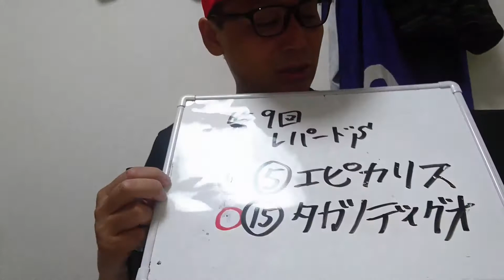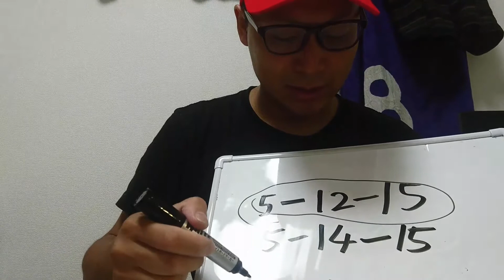【競馬】第9回 レパードS［GIII］《予想動画》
堅い模様。。。。